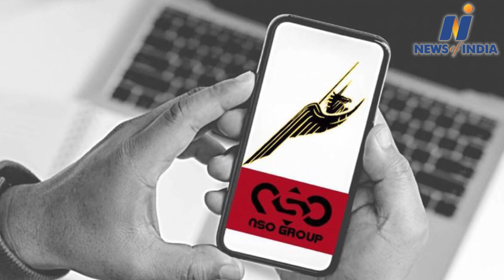Ravi Shankar Prasad challenges opposition to debate on Pegasus issue in Parliament